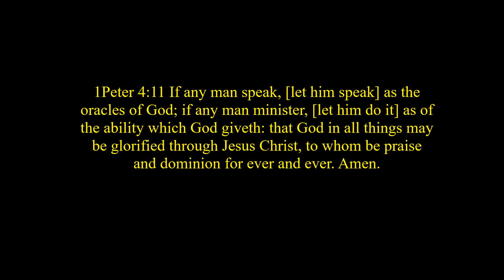Deuteronomy 24:1-4 "Divorce"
The vision of Sons of Isaac Israelite Congregation is to connect the Laws of the Most High with our everyday living and walk of life. S.O.I.I.C is committed to bringing the knowledge ,wisdom and understanding to every Israelite through the Word of the Most High.

Reaching and teaching the Called and Chosen

Teacher: Chaarash Ahla
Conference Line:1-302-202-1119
Access code: 177072